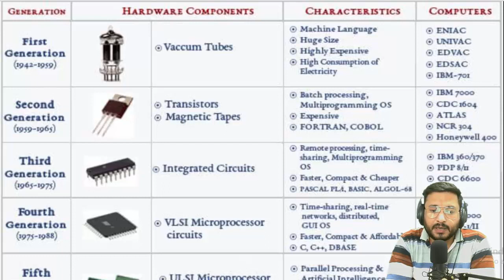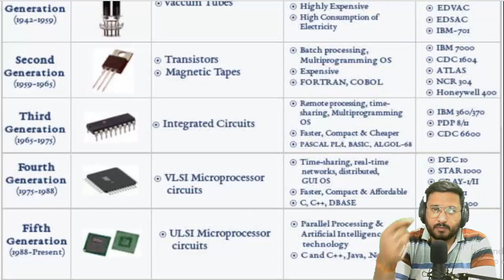Explain Generation Of Computer कंप्यूटर की विभिन्न पीढ़ियों को समझाइये